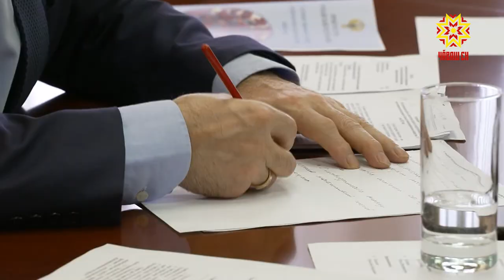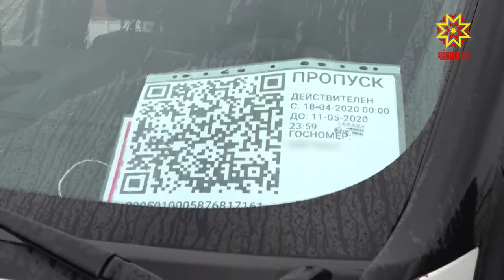Мобильлĕ ушкăнсен лайăх ĕçлемелле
Çулталăк пуçланнăранпа Чăваш Енри 5128 çынна тухтăрсем сăнаса тăнă. Паян ку йышра пин ытла çын. Çурри ытла килте е обсерваторта, ыттисем сыватмăшсенче кăшăллă вирусран сипленеççĕ. Вĕсен йышĕнче çул çитменнисем те пур - 20-е яхăн. Чирлекенсем валли республикăра 609 койка-вырăн хатĕрленĕ пулсан, вĕсенчен 200-е яхăнăшĕ хальлĕхе пушă. Ку хисепсене кăшăллă вируспа кĕрешессипе тимлекен оперативлă штабăн черетлĕ ларăвĕнче пĕлтерчĕç.